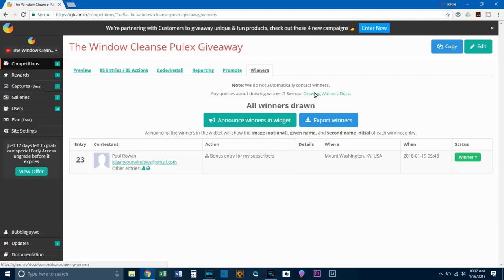Hidden Gems: Contest Winner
Live video drawing for the winner of the Pulex Giveaway, hosted by The Window Cleanse! 🎉

➜  T H E  W I N D O W  C L E A N S E  P L A Y L I S T